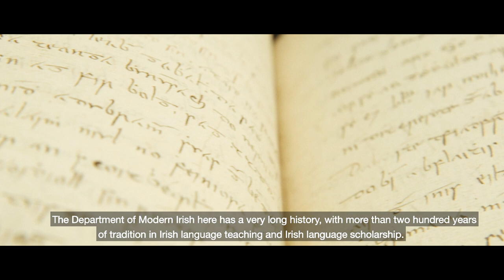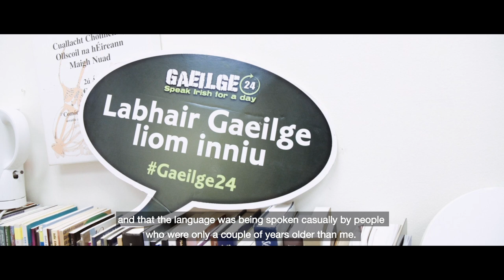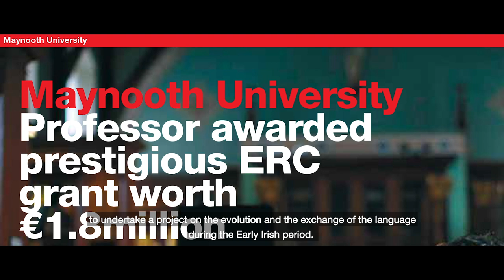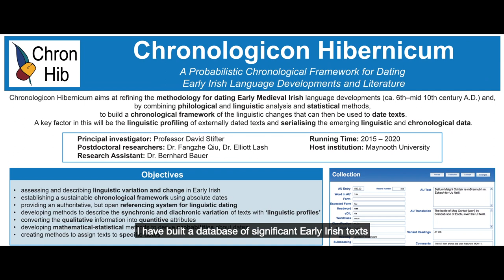An Ghaeilge in Ollscoil Mhá Nuad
Is tiomanta do fhoghlaim, do theagasc agus do léann na Gaeilge atá muintir Scoil an Léinn Cheiltigh anseo in Ollscoil Mhá Nuad agus tá traidisiún fíor-láidir againn ó thaobh na Gaeilge de a théann i bhfad siar. Taobh amuigh den léachtlann, bíonn cultúr na Gaeilge á cheiliúradh go rialta ag pobal díograiseach na Gaeilge, idir mhic léinn agus bhaill foirne, agus bíonn sí á labhairt chuile lá na seachtaine ar champas.

Gheobhaidh tú léargas ar imeachtaí na Gaeilge ó mhuintir Mhá Nuad san fhíseán seo. Cloisfidh tú an tOllamh Fionntán de Brún, Anna Ní Ghallachair, an Dochtúir Deborah Hayden, an tOllamh David Stifter, an Dochtúir Fangzhe Qiu, Sailí Ní Dhroighneáin agus muintir a ceardlainne amhránaíochta ar an sean-nós agus Clíodhna Duffy agus muintir Chuallacht Cholmcille. Tuilleadh eolais ar fáil faoi chuile ghné den Ghaeilge in Ollscoil Mhá Nuad ar